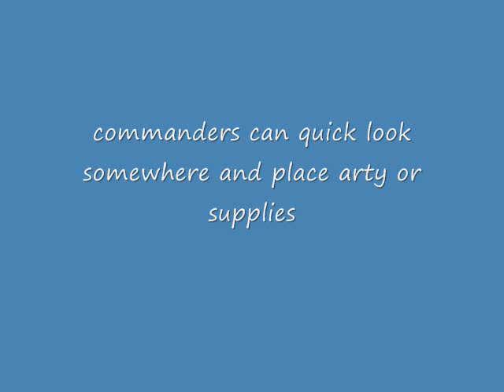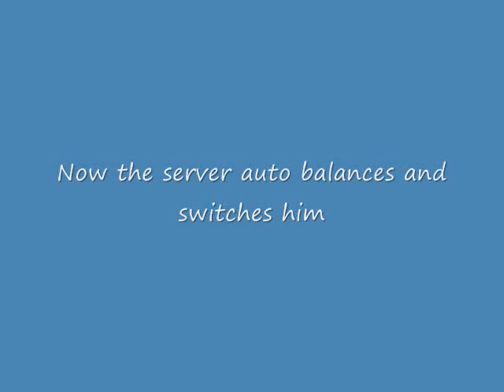Another Cheater Caught BF2 =NSDQ=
Just another cheater caught using commander hacks